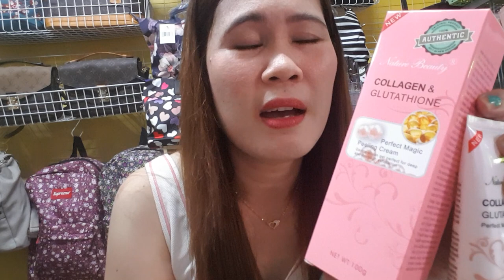MY FINAL THOUGHTS AND REVIEW ABOUT THIS PRODUCT COLLAGEN GLUTHATHIONE💕HONEST REVIEW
Hey Guys I hope all is well upon you Click and Watch this video. This video is about final THOUGHTS of the Product COLLAGEN GLUTHATHIONE, FOR ALMOST ONE MONTH kong ituloy tuloy na  gamit.Ito na ang isang product na hindi ko na iwawalay.Ggawin ko tong Routine ng skin care ko Collection kumbaga. Sana this video make it helpful guys. Try in try lang sa skin care malay mo maging hiyang din sayo. I hope nag enjoy kyo sa panonood love you all muahhh Xoxo💕😘

Open me for more Discount:
Kate Stop 'N shop Online
Mercykate GoodfindS online
Mercykate apparel and bags
Mercykate Closet Online